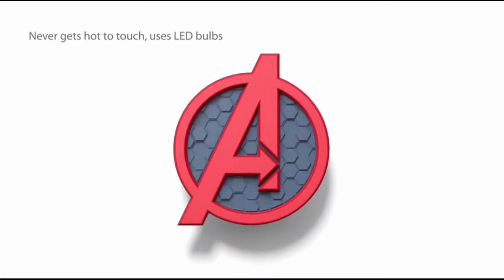Marvel Superheroes 3D Night Lights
Bring your favorite Marvel superheroes into your home and get closer to the action like never before! These cordless, battery operated decorative wall lights appear to break out of your wall with a fun 3D cracked effect.

Thor Hammer 3D Deco Light

Captain America 3D Deco Light

Iron Man Mask 3D Deco Light

Iron Man Hand 3D Deco Light

Hulk Fist 3D Deco Light